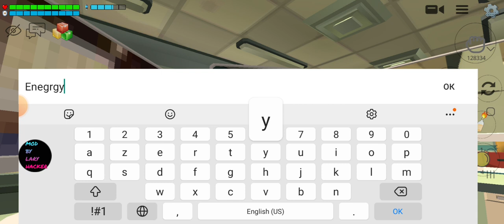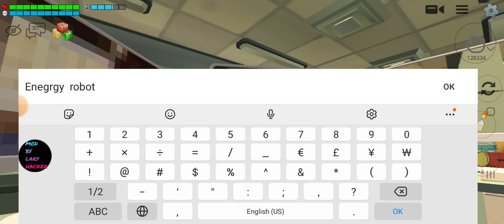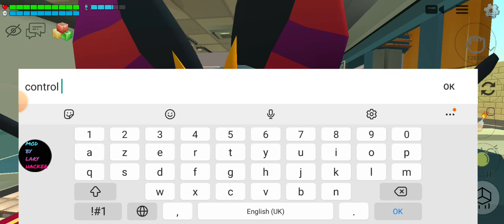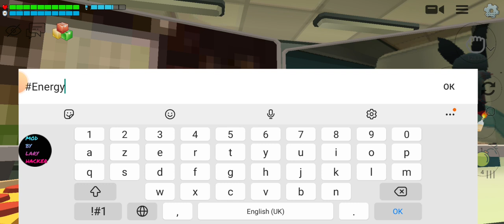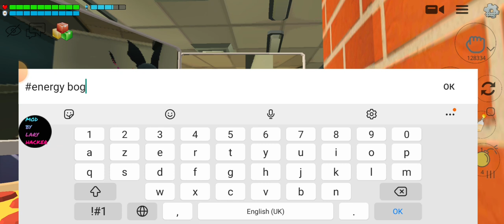Two nights at Buggy